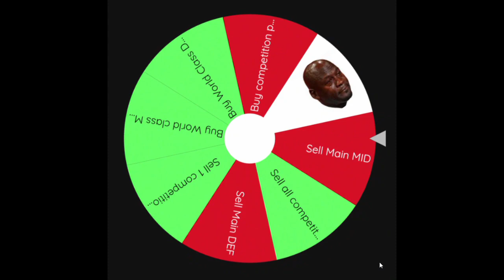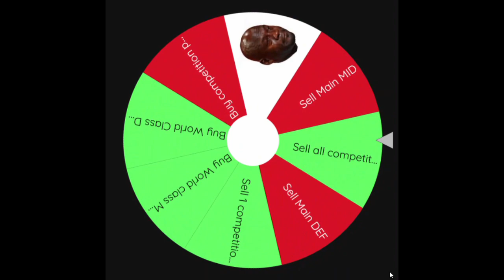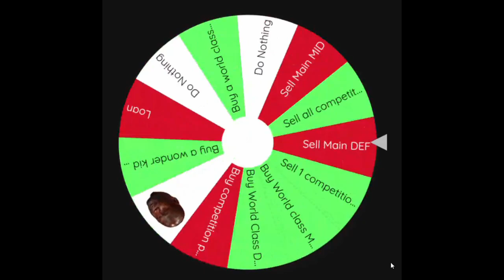Can LEBRON JAMES win the PREM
Lebron is arguably the Greatest Of All Time in basketball however what would happen if he played in the premier league